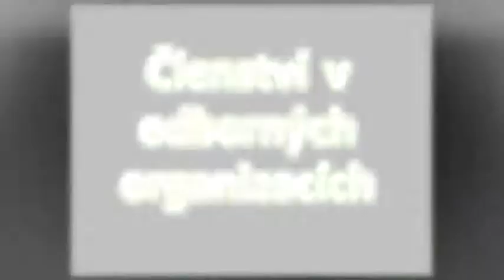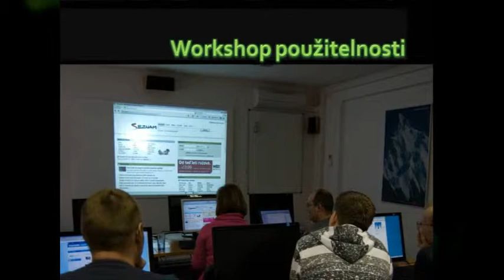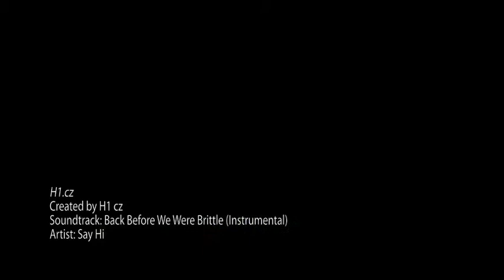Krátké představení H1.cz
H1.cz je internetová poradnentská agentura, který pomáhá svým klientům uspět v podnikání na internetu. Nabízíme kontinuální spolupráci, jednorázové analýzy, ale také veřejné kurzy v oblastech SEO, PPC, přístupnost a použitelnost, e-mail marketing, sociální sítě a další.